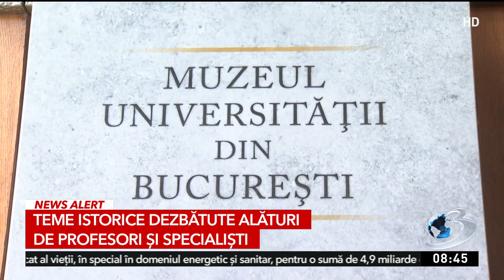Teme istorice dezbătute alături de elevi, profesori şi specialişti la conferinţa România Inteligentă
Elevii olimpici la istorie din Buzău se întâlnesc cu urmaşi ai celor care au scris istoria României. În cadrul conferinţei tinerii au dezbătut teme istorice alături de profesori şi de specialişti în materie, dar au putut vorbi şi cu moştenitorul familiei Cuza. Copiii au vizitat apoi muzeul de istorie al Universităţii din Bucureşti, muzeul Arcului de Triumf dar şi expoziţia ArtSafari.